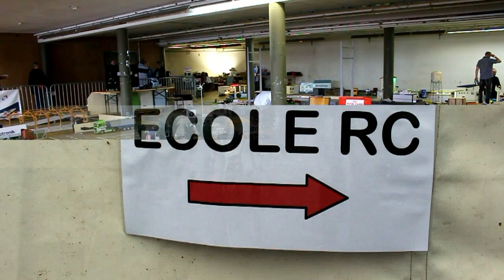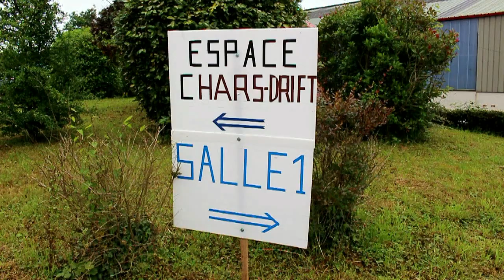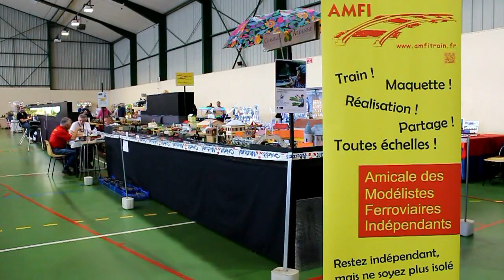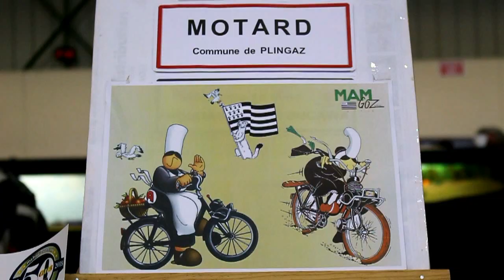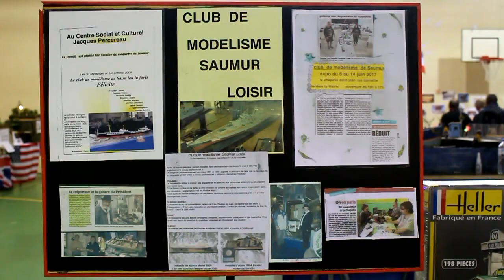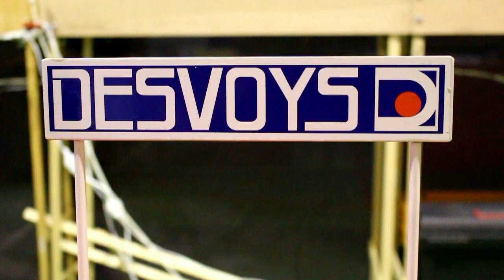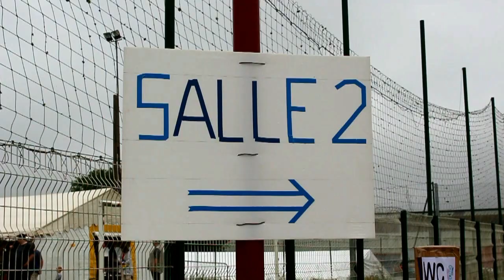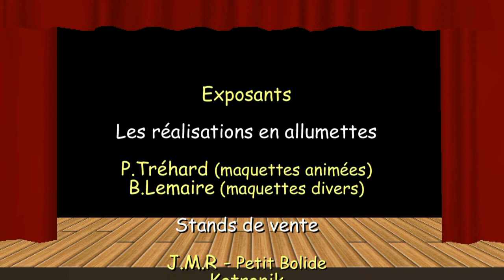Fougerolles-du-Plessis (Mayenne) Salon du Modelisme 2018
Le Salon du Modélisme de Fougerolles-du-Plessis s'est déroulé les 9 et 10 juin 2018. Cette nouvelle édition unique en Mayenne a eu lieu à l'Espace Communal,  rue de Bretagne. Les nombreux visiteurs sont reparti émerveillés par toutes  les réalisations exposées.
Merci encore au Président du  Model'Club Fougerollais, Joseph Roulette.